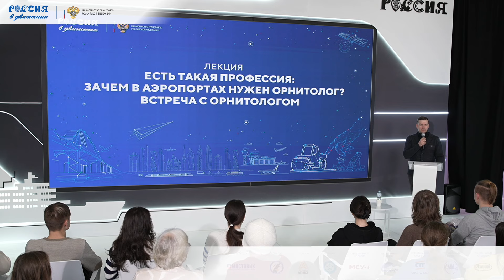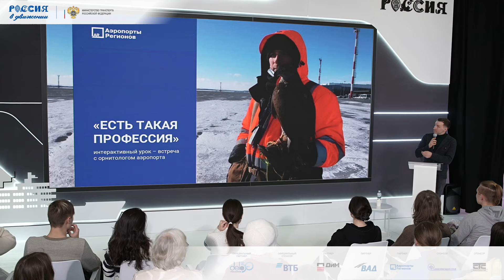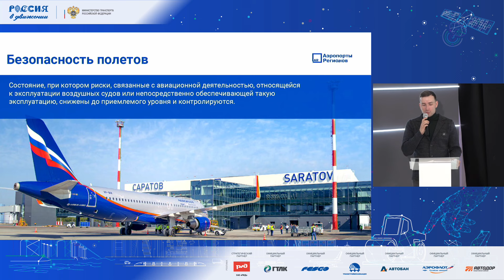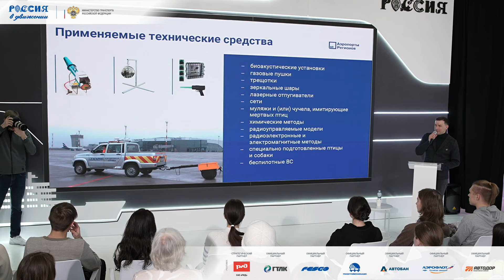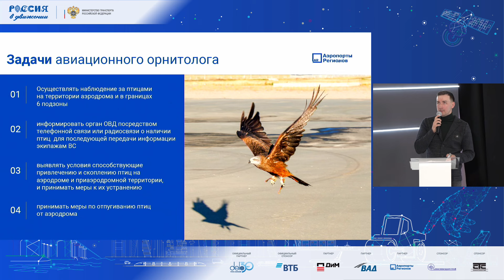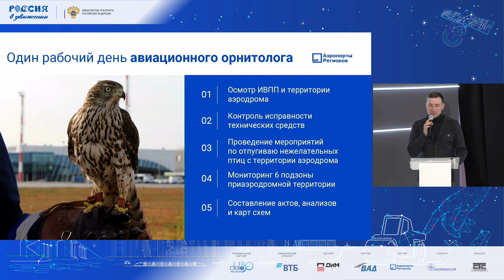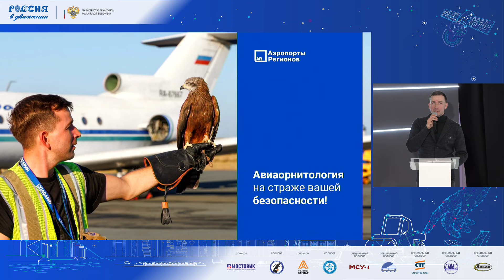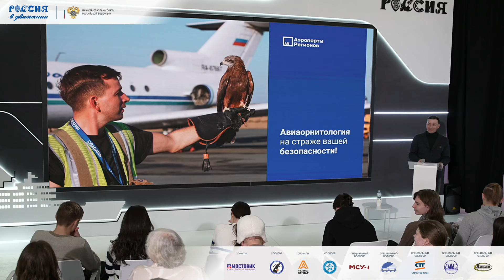Зачем в аэропортах нужен орнитолог?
Лекция Дмитрия Богословского, инженера по орнитологическому обеспечению полётов аэропорта Саратов «Гагарин».

Видеозапись трансляции выставки «Россия в движении» от 17 января 2024 года.